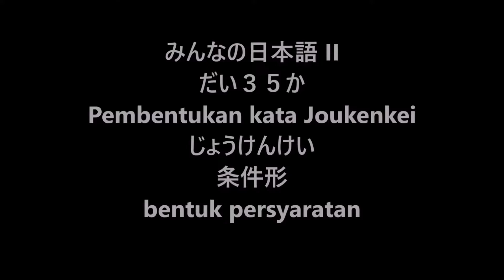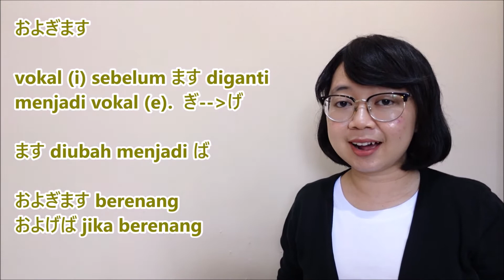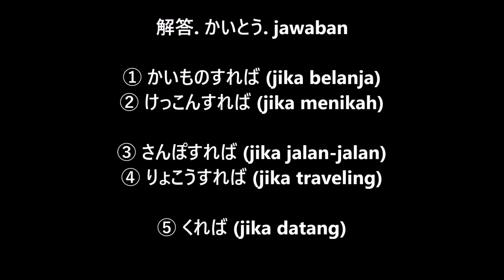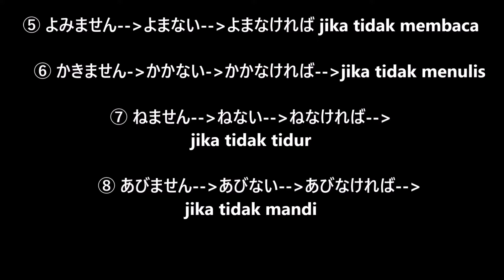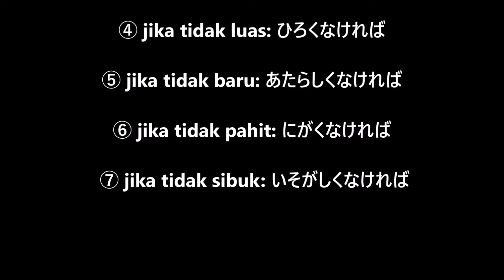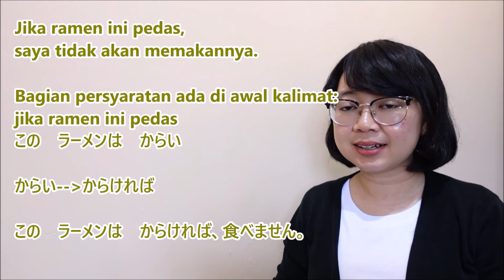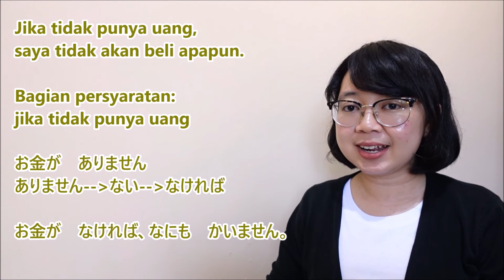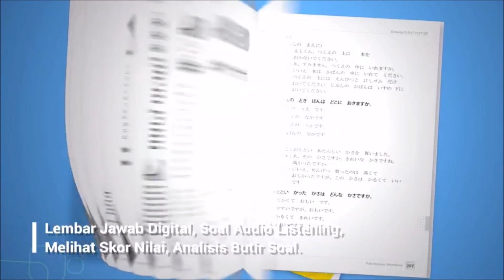56# Bab 35 - Pola Kalimat (1) Persyaratan Joukenkei Bentuk ば - Minna no Nihongo II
56# Bab 35 - Pola Kalimat Persyaratan Joukenkei Bentuk ば -  Minna no Nihongo II